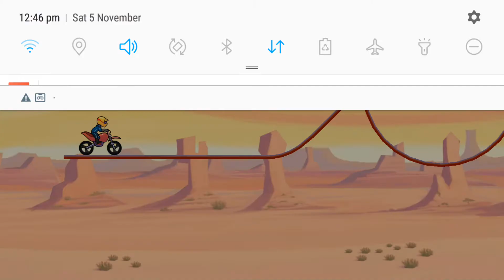5 November 2022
dirt bike racing